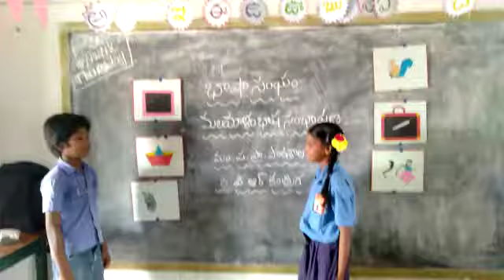mpps.dvr kandriga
conversation of malayalam language